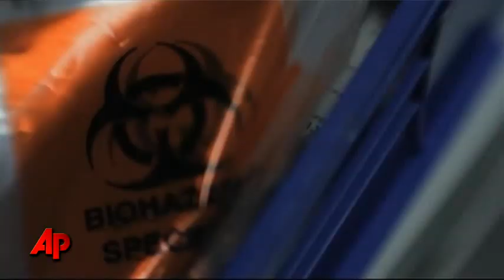Singer Tank Talks New CD, Bonnie Raitt Cover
Tank, who's nominated for a Grammy this year with Chris Brown, talks about his latest CD 'Now or Never.' He also recalls the phone call his label got from the Recording Academy, who praised his cover of Bonnie Raitt's 'I Can't Make You Love Me.' (Feb. 10)